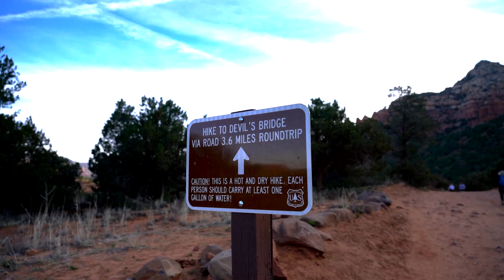Sedona 6, Devil's Bridge, 악마의 다리, 4K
Devil's Bridge는 세도나 지역에서 가장 큰 자연 사암 아치이다. 그 이름이 말해주듯 아치 위에 올라서면 아찔하다. 트레일 헤드에서 좀 멀긴 하지만 꼭 들러볼 만한 곳으로 천상의 광경 중 하나라 할 수 있다.